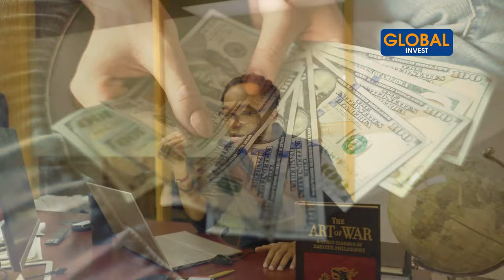Si Tu Comprends Ça Tu Ne Seras Plus Jamais PAUVRE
Dans cette nouvelle vidéo, je vais te parler d'un levier qui te peut te permettre d'avoir accès à énormement de liquidité et si tu comprends ce dernier, tu ne seras plus jamais pauvre de toute ta vie.

CHAPITRES
00:00- Intro
00:58- Le crédit
02:24- Ligne de crédit
03:42- La dette
04:11- La peur du crédit
05:12- L'utilisation du crédit pour s'enrichir
05:35- Gestion des finances personnelle
07:21- Les avantages du crédit
08:17- Levier d'enrichissement
08:25- Les opportunités de l'immobilier

Avertissement